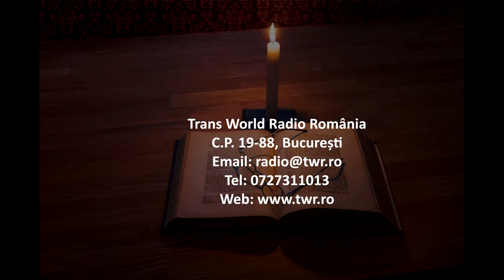Itinerar Biblic Ep 0124 Marcu Cap 1 Vers 1 15